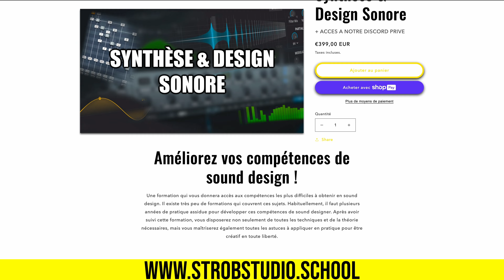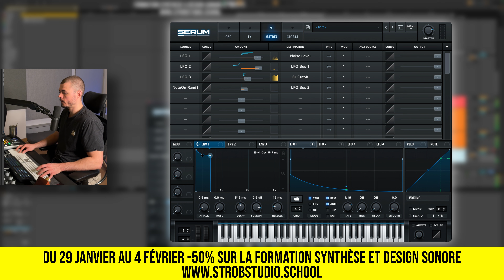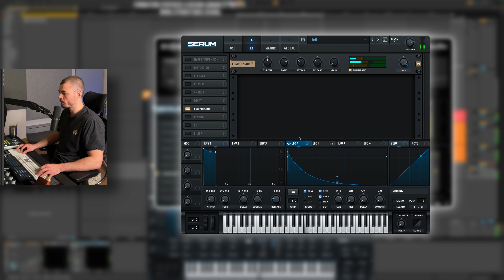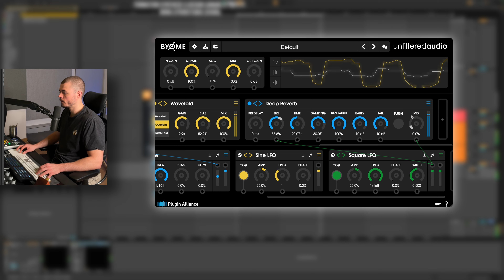Sound Design HI HAT Sur Xfer Serum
Je vous montre comment sound design des hat, hi hat, percussion sur Xfer Serum.